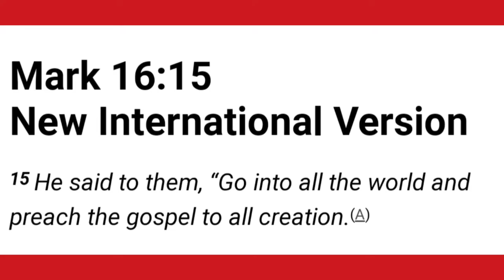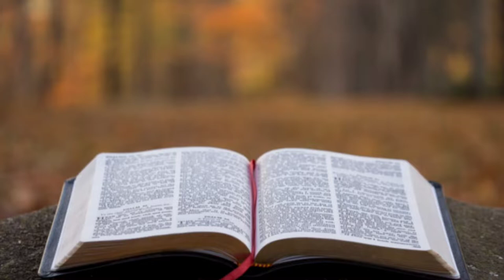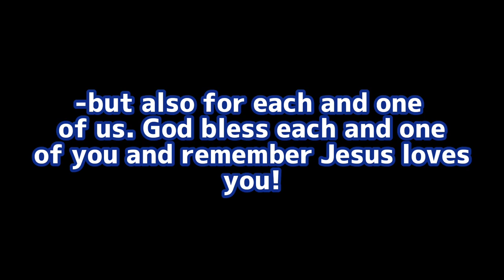One Year Later Of Jesus' Ministry Always Speaking!🎉🙌🏻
Today is one year later of
Jesus' Ministry Always Speaking!
At the end the microphone cut, but it's
ok. Anyways hope you have a great and blessed day:) God bless each and one of you and remember Jesus loves you!❤️🔥

                                                Amen!🙏